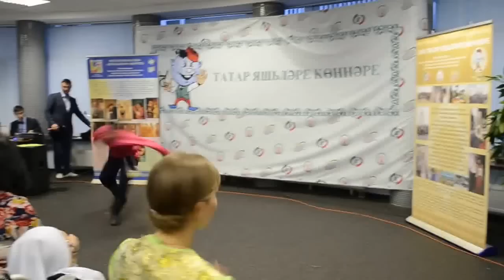Рамиль Шарафиев и Рустам Галимов - Егетляр уены (татарский танец)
Ramil Шарафиев
Официальная группа Рамиля Шарафиева